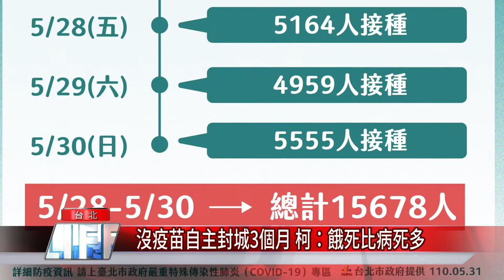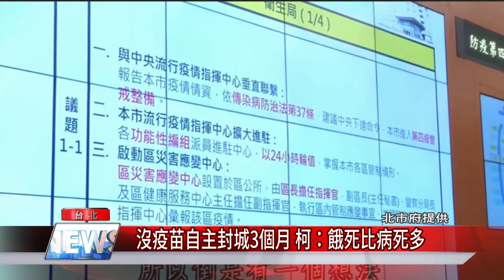疫苗 封城沒疫苗自主封城3個月 柯：餓死比病死多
台北市長柯文哲表示，目前疫情靠民眾自主封城，雖然可壓制住，但代價卻很大，一旦解封，感染數一定會飆，中央本周將再給北市5.6萬劑疫苗，柯文哲將規劃第一線的醫護優先施打，預計6月2日可完成施打。